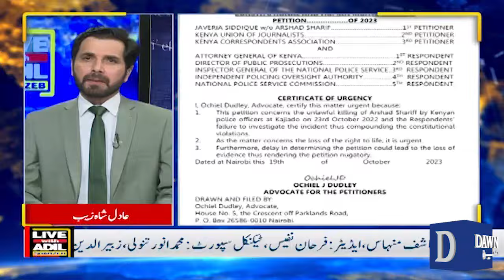Exposing Political Rivalry: MQM vs PPP Verbal Attacks | Live With Adil Shahzeb | Dawn News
Will Privatization of Power Plants Be Possible? | What Are The Reasons For Verbal Shelling in MQM and PPP? | Live With Adil Shahzeb | Dawn News

بجلی گھروں کی نجکاری ممکن ہوسکے گی؟
ایم کیو ایم اور PPP میں لفظی گولہ باری کی وجوہات کیا؟